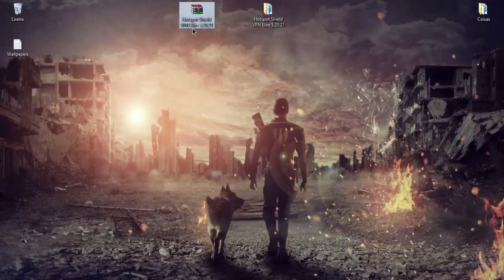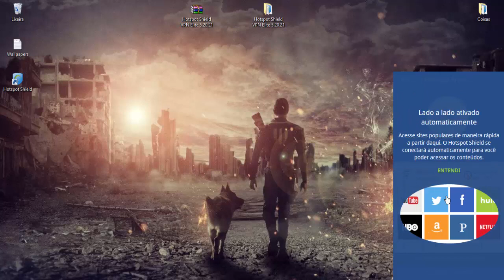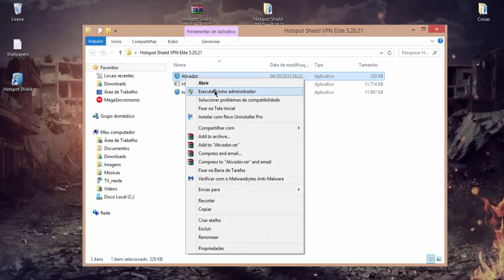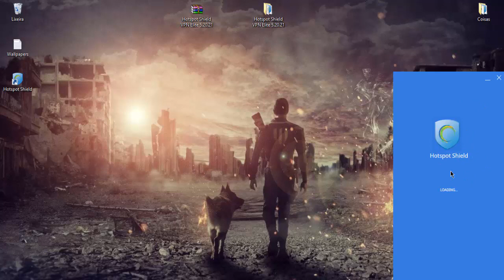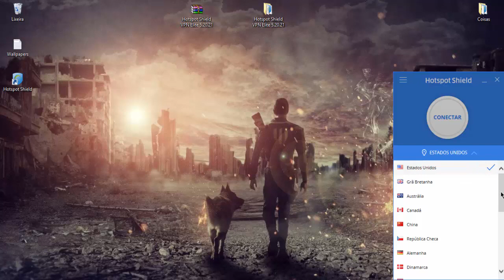Como Baixar Instalar e Ativar o HotSpot Shield ELITE 2016 Funcional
DESCRIÇÃO

DOWNLOAD

✘Download Do HotSpot Shield (4Shared): Em Breve :P